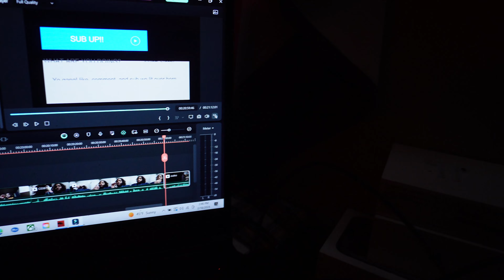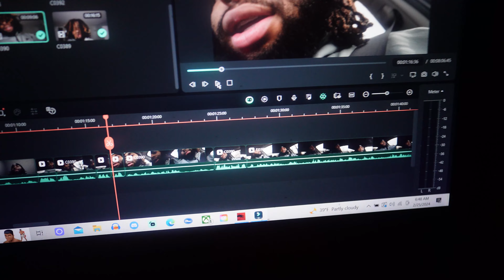BEHIND THE SCENES OF A CONTENT CREATOR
We are currently on the ROAD TO 1K and the support that I am getting is amazing, we are now in 2024 and the only place I see us going is up. LET'S ROCK OUT!! And let's make this new year the best year of our lives. Be sure to Like, Subscribe and Share the video for more content and make sure to tap into my links to send me videos, contact me about advice on anything and I will try my best to help and to support even further. LET'S ROCK OUT!!! LET'S GO STUPID!!! LET'S GO CRAZY!!! LET'S GO DUMMYYY!!!